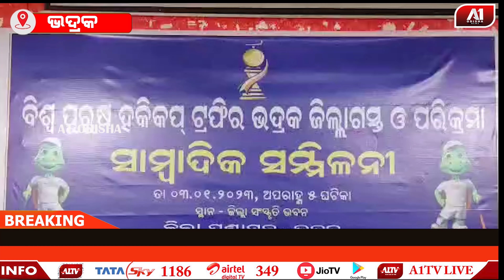ହକି ବିଶ୍ୱକପ ଟ୍ରଫି ଜ଼ିଲ୍ଲା ପରିକ୍ରମା କୁ ନେଇ ସାମ୍ବାଦିକ ସମ୍ମିଳନୀ | A1 ODISHA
ହକି ବିଶ୍ୱକପ ଟ୍ରଫି ଜ଼ିଲ୍ଲା ପରିକ୍ରମା କୁ ନେଇ ସାମ୍ବାଦିକ ସମ୍ମିଳନୀ